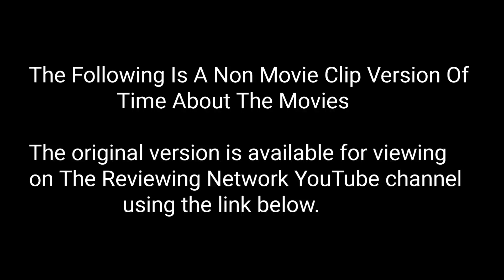Time About The Movies - May 12, 2006 CLIPLESS VERSION